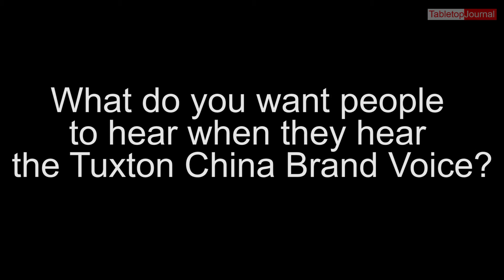Three For Thursday: Jennifer Rolander, Marketing Director for Tuxton China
This week’s Three for Thursday welcomes Tuxton China's Marketing Director Jennifer Rolander! Jennifer spends a lot of time focusing on building Tuxton's brand here in N. America. Now…she’s in our hot seat…

3 Questions.
3 Minutes.
No problem.